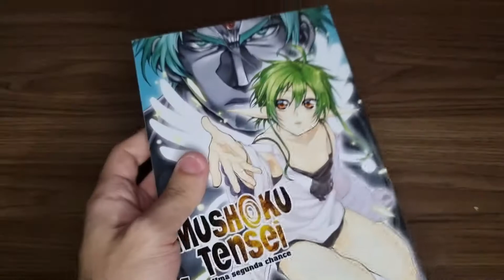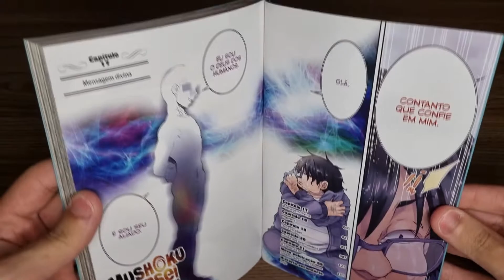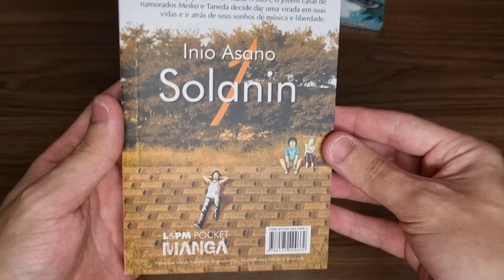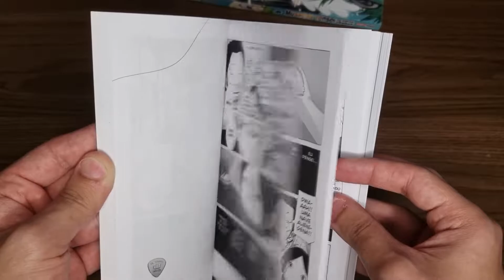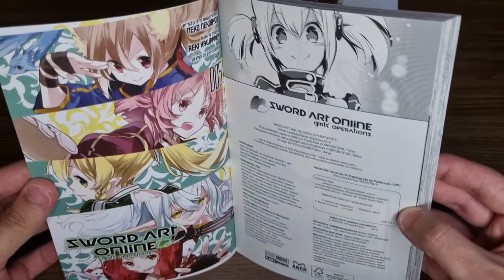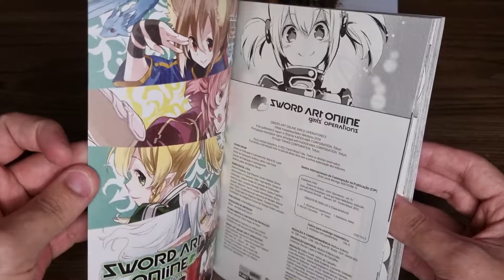UNBOXING RÁPIDO #19 - MUSHOKU TENSEI VOL 4, SOLANIN VOL 1 E SAO GIRLS OPERATION VOL 5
Hello tropinha!
Mais um vídeo pra vcs !!

Dê uma passada no meu tiktok tbm !